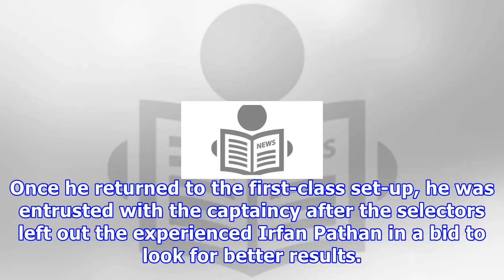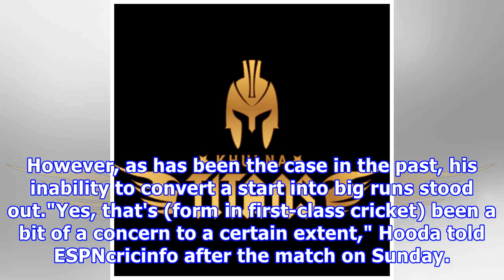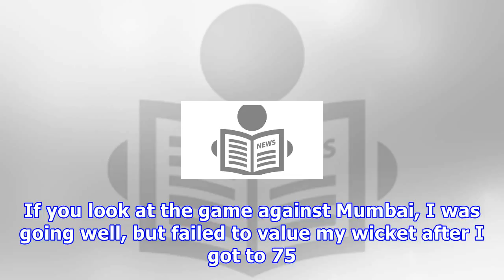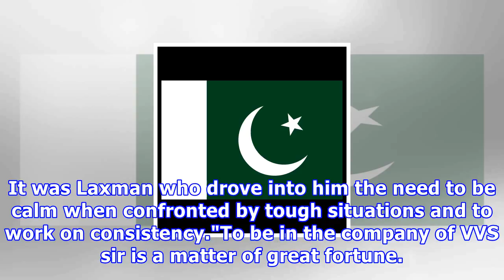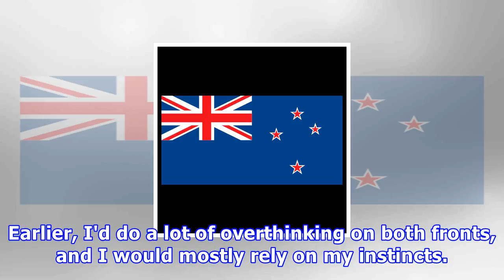' सौभाग्य के लिए है लक्ष्मण की सदस्यता '-हुडा